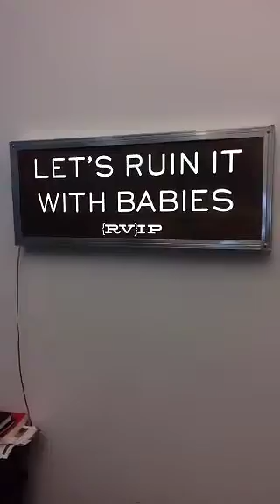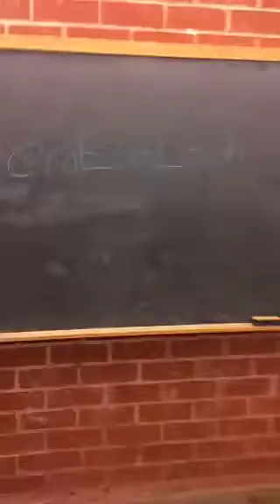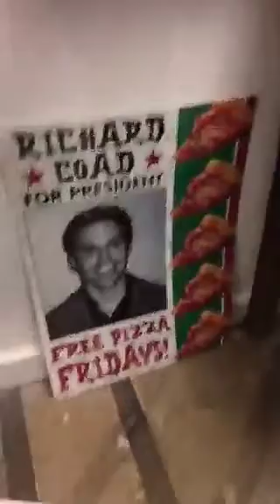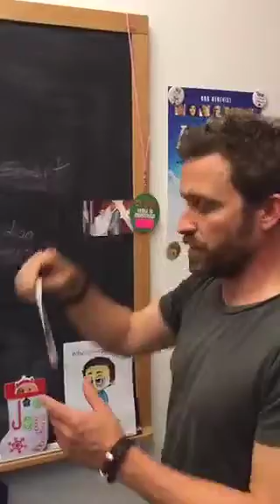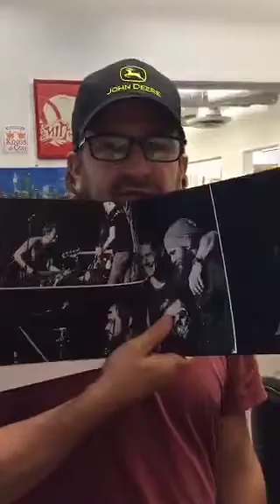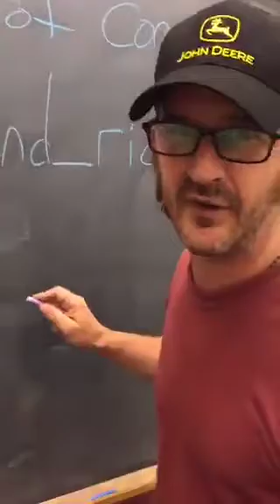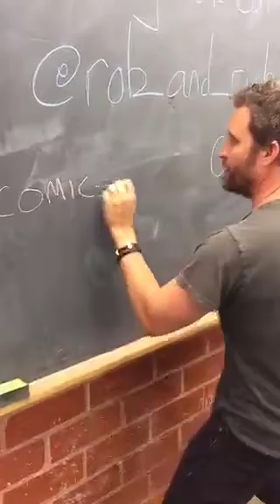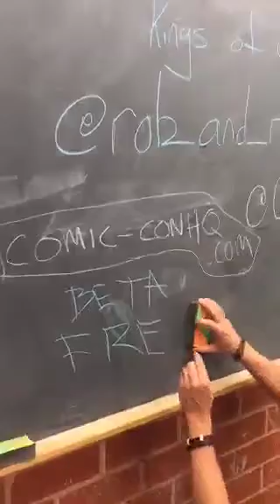Kings of Con 5/12 periscope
hanging around KoC HQ.